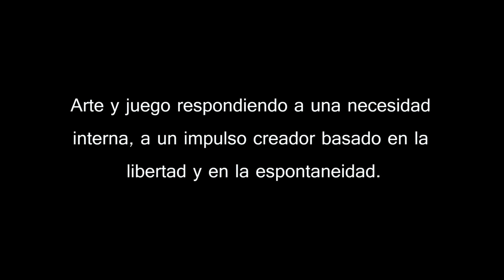Miriam Hecht - BOS,QUÉ SOÑAS?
BOS,QUÉ SOÑÁS?

El hombre comienza entendiendo el mundo a través de sus juegos y a lo largo de su vida necesita de momentos lúdicos, con reglas insólitas que le permitan evadirse de " las reglas de la vida cotidiana".
Algunos afirman que el mito y el culto son formas lúdicas que están en el origen mismo de la cultura y que el juego humano en todas sus formas superiores, cuando significa o celebra algo, pertenece a la esfera de la fiesta o del culto.
Para las civilizaciones arcaicas, los bosques fueron los primeros templos para convocar lo sagrado y escenario de rituales o pruebas iniciáticas. El bosque simboliza la noche cósmica, el reino de los muertos o el inconciente en su naturaleza indómita o devoradora.
Las conductas iniciáticas o "pruebas de pasaje" asumidas por los jóvenes o héroes míticos - que al atravesar el bosque enfrentaban a la muerte para renacer con una condición espiritual más madura-han dejado huella y forman parte de nuestra propia historia. El hombre contemporáneo repite escenarios iniciáticos en su "lucha por la vida", experiencias reiteradas de muerte y resurrección que tal vez son el resultado de situaciones existenciales inmemoriales que, en nuestro inconciente- en el plano de lo onírico y de lo imaginario -conservan importancia, transmitiendo su mensaje y operando mutaciones.
Propongo que realicemos un "juego de pasaje", una salida de este tiempo histórico y personal hacia el tiempo fabuloso, transhistórico, imaginario y eterno de la fantasía y el juego, para disponer de todas las libertades que su mundo nos ofrece. Y que en esta "celebración", hagamos un peregrinaje por la espesura del bosque como "ritual de iniciación".
La acción y libre interpretación de los participantes irá creando y transformando la obra, poniendo de manifiesto al sujeto creador que todos llevamos dentro.
Arte y juego respondiendo a una necesidad interna, a
un impulso creador basado en la libertad y en la espontaneidad.

                                  Miriam Hecht.- 2013.